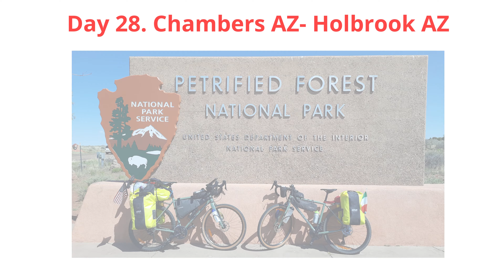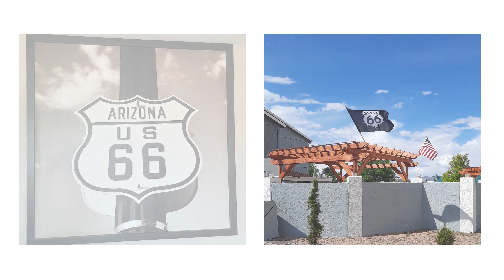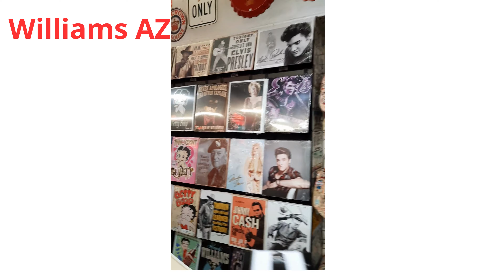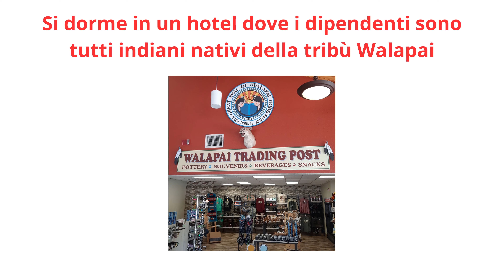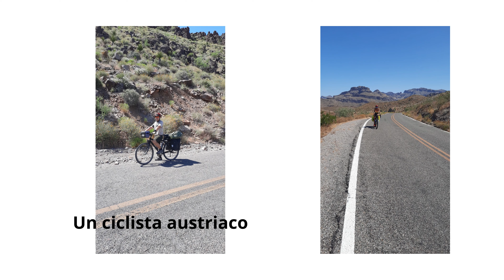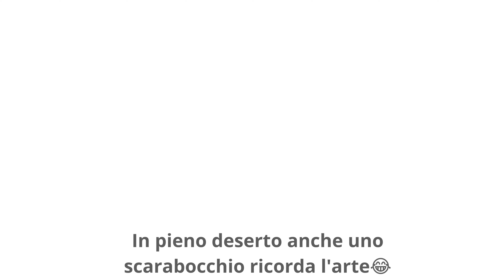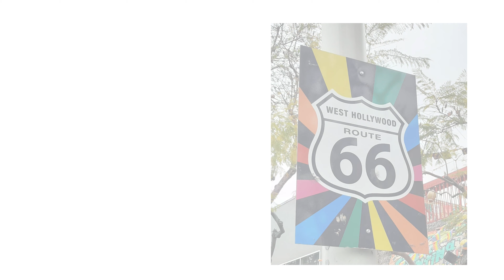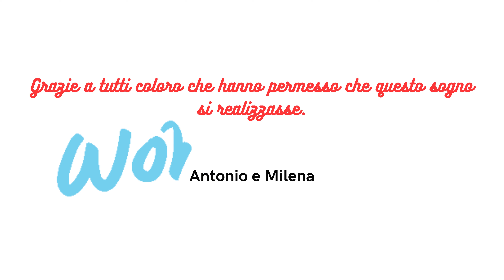Marg & Milly on the Route 66 part 4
Quarta ed ultima parte di foto e video della nostra esperienza sulla Route 66. L'attraversamento dell'Arizona è stato forse la parte più spettacolare del nostro viaggio. Molto emozionante l'arrivo a santa Monica sul cartello che segna la fine del Trail